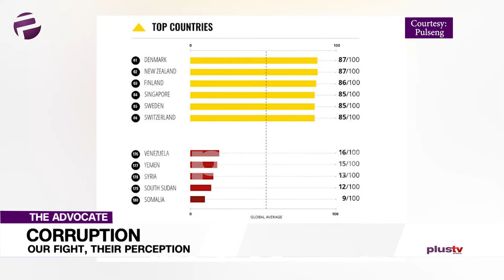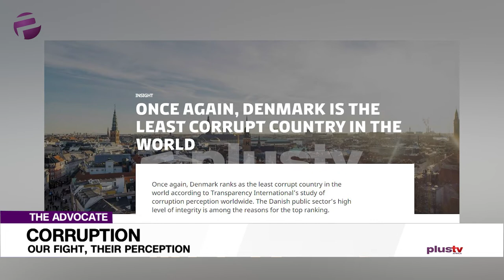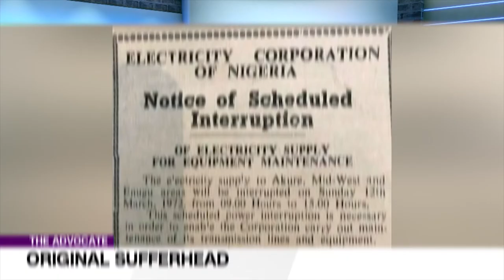Nigeria And Its Unending Battle With Corruption, Progress Or Not?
Liborous presents a transparent assessment of the recent Report by Transparency International and essentially says, wrestle with the message, don’t shoot the messenger.